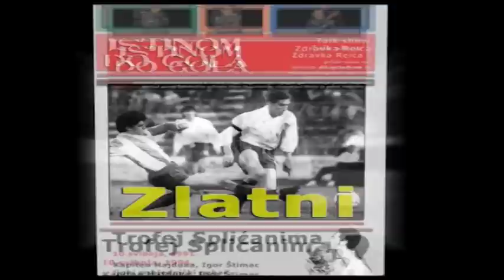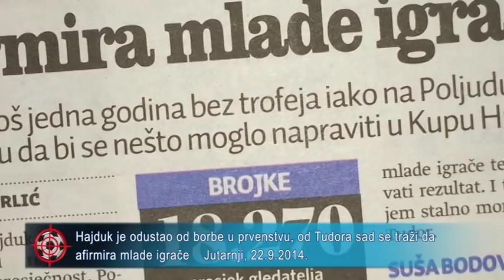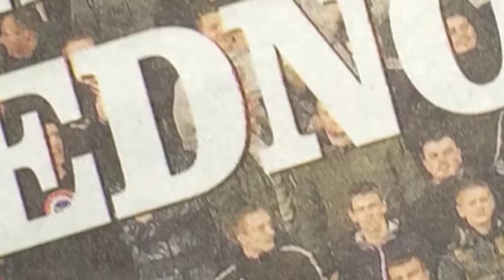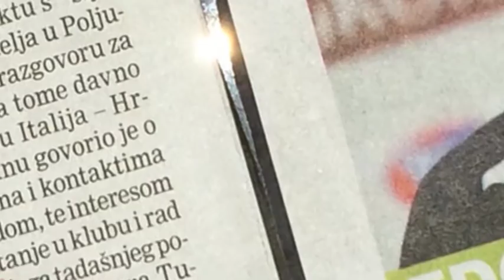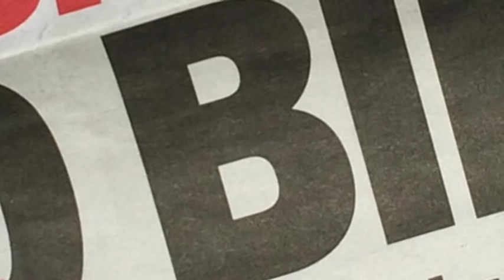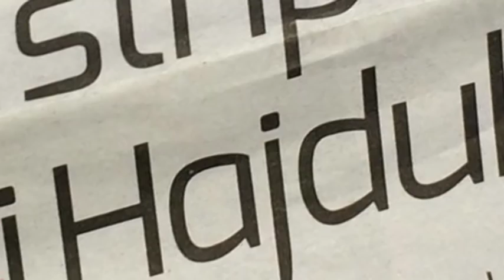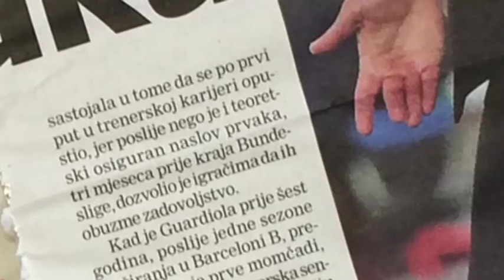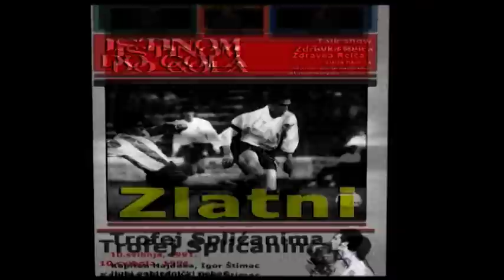Istinom do gola - gost Stanko Poklepović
Istinom do gola, talk show, autor i voditelj Zdravko Reić, veljača 2015. godine